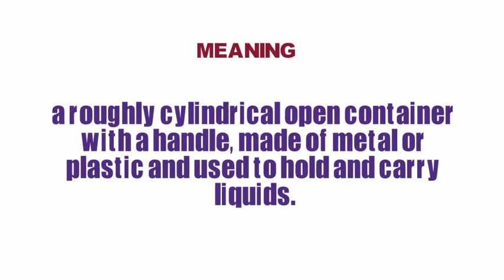What Does BUCKET Means || Meanings And Definitions With Example in ENGLISH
What is the meaning of the word BUCKET in English. What does BUCKET means and what is the definition of the word BUCKET . Here are its means and meanings. How to Pronounce the word BUCKET in English like the Native British and English Speakers in British and American Accent. Here is also an Example of the Word BUCKET use and used in a Sentence. Although this video is made in English but words used are so simple that you can easily understand its meaning in Hindi , meaning in Bengali , Meaning in Spanish , meaning and definition in Telugu , Tamil .
 Queries solved
1. BUCKET Meaning in English
2. BUCKET Meaning in Hindi
3. BUCKET Meaning in Urdu
4. BUCKET use in a Sentence
5. BUCKET word Example
6. BUCKET pronunciation
7. BUCKET definition
8. BUCKET defination
9. BUCKET Ka Kia Matlab Hota Hai
10. BUCKET kay urdu main kia meaning hain